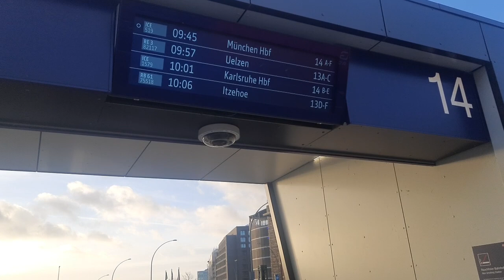Гамбург Німеччина ранок різдвяний.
публікую невеликий сюжет по місту - яке має своє обличчя. Гамбург чомусь мене вразив тим , що я його побачив кардинально не таким , яке мені вбили в голову різні ЗМІ та писаки.Прекрасне місто, украй насичене красотою функціональністю та благородством людського служіння від покоління до покоління. Гамбург величезний, порізаний річками каналам  озерам  , Гамбург прошитий тисячами мостів та тунелів, з іншого боку тут можеш побачити 10- 20 пішоходів підряд і ні одного німця, турки , поляки , юги , вже і українців тьма(російськомовні) ну звісно і чорних і жовтих і косооких , кого тут нема??? але всіх обєднує одна деталь, толєрантність один до іншого і навіть найменших проявів агресії навіть у перепитому стані..